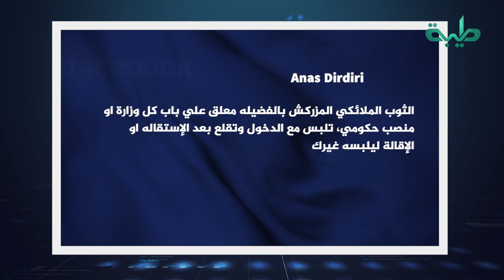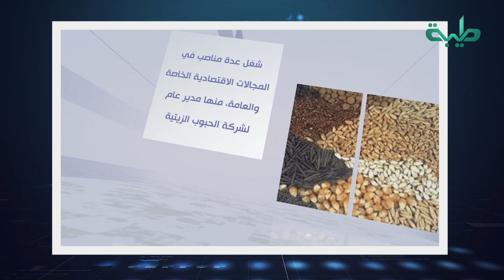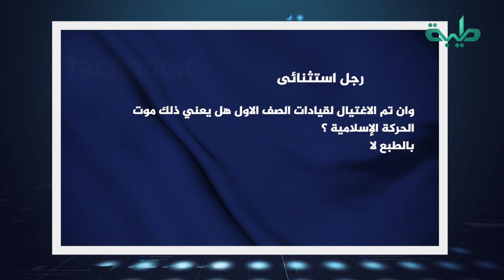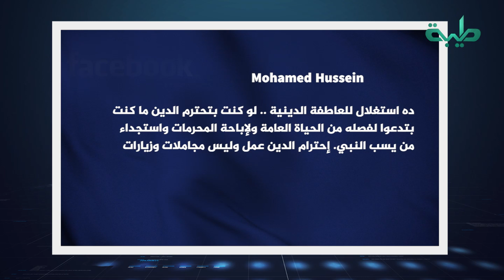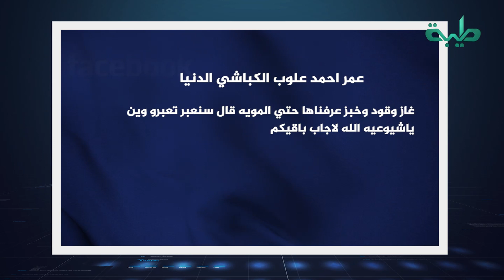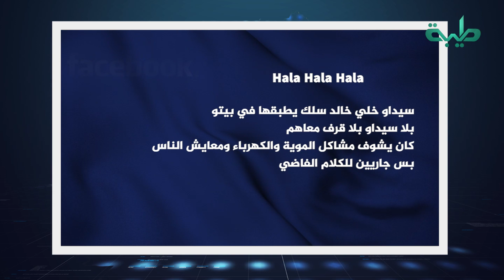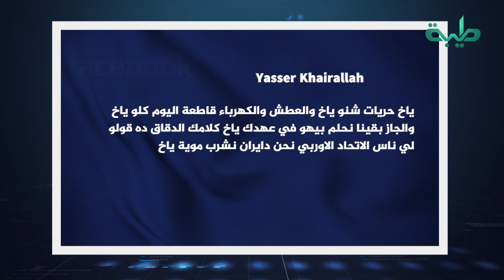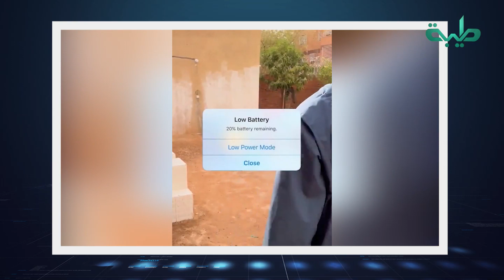برنامج تريند السودان | كيف تفاعل السودانيون مع وفاة الأمين العام للحركة الإسلامية الزبير أحمد الحسن